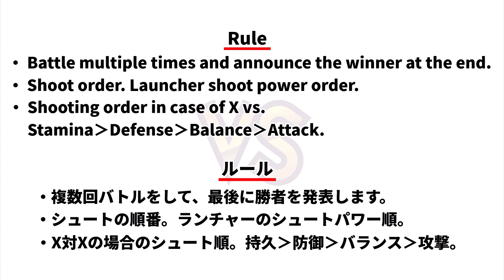BEYBLADE X VIPERTAIL VS HELLSSCYTHE ベイブレードX ヴァイパーテイル VS ヘルズサイズ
ベイブレードX ヴァイパーテイル VS ヘルズサイズ
　first gen beyblades 爆転